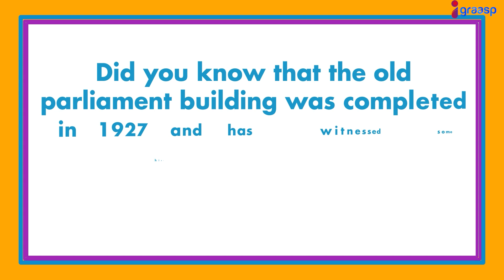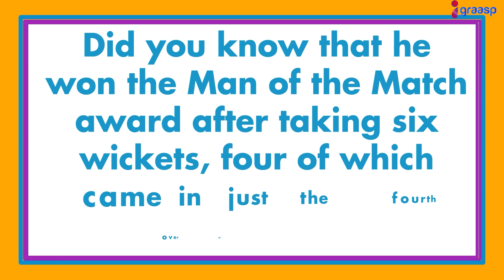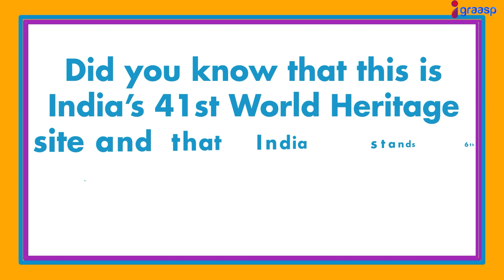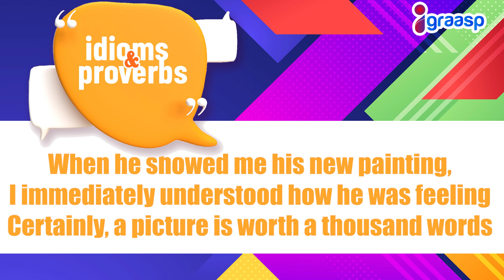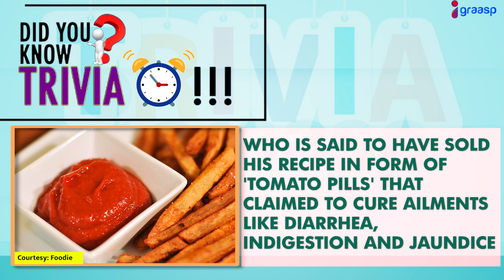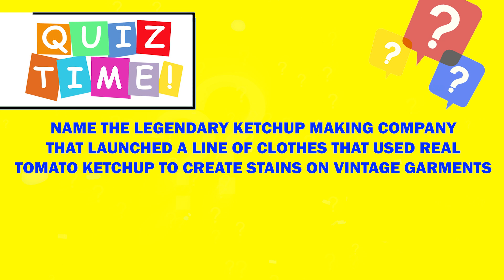India's Parliament Proceedings Move To New Building After Nearly 100 Years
Watch the latest top stories from India and the world.